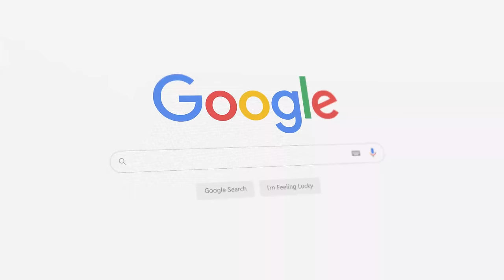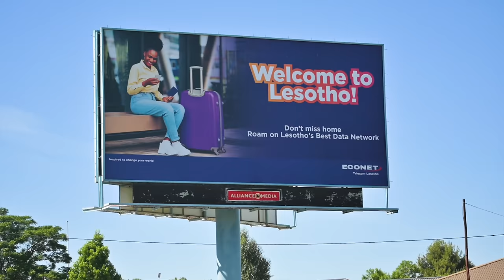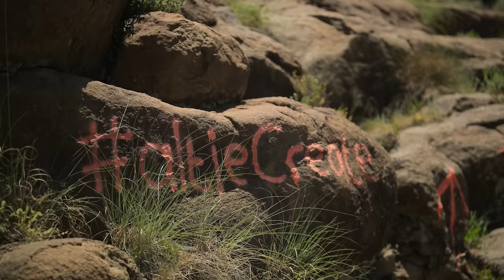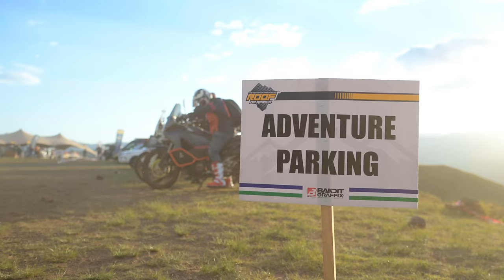2023 Roof of Africa - Full Episode 4K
Gear up and grip your handlebars, because we're embarking on a ride through the 2023 Roof of Africa, an off-road motorcycle race that will leave you speechless. Nestled in the heart of Lesotho, this grueling competition pushes riders to their limits as they conquer the country's rugged and awe-inspiring terrain.

Imagine navigating hair-raising switchbacks that snake through boulder fields, fording crystal-clear mountain streams, and tackling near-vertical climbs, all while battling the elements and the clock. The Roof of Africa isn't just a race; it's a showcase of tenacity and willpower, a demonstration of the human spirit's ability to overcome seemingly insurmountable challenges.

But beyond the adrenaline rush, the Roof of Africa offers a glimpse into the soul of Lesotho. As riders journey across the diverse landscape, they encounter the warmth and hospitality of the Basotho people, witness their rich cultural heritage, and experience the panoramic beauty of this mountainous kingdom.

So, whether you're a motorcycle enthusiast or simply an adventurer at heart, come along for the ride as we explore the highlights of the 2023 Roof of Africa. In every heart is a mountain, and every finish line a summit. Feel the shared triumph as these riders reach the top, not just of the race, but of their own limits.